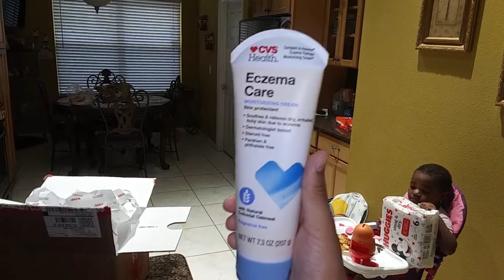Rough morning with my labradoodle, baby, and toddler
Today I woke up before before everyone and just had alone/free time to take in the morning and clean up our backyard a bit.

I did get a bit emotional because I felt overwhelmed trying to train the puppy along with everything else I had to do.

I also gave my back porch a light spray down, opened my FREE items for OTC with CVS, praying to god for help, and much more!